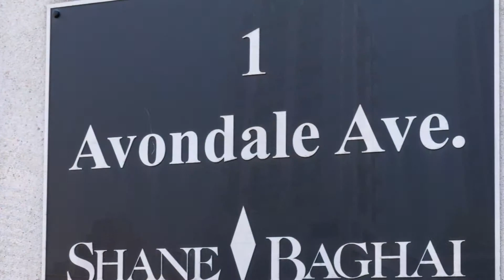1 Avondale Ave 609